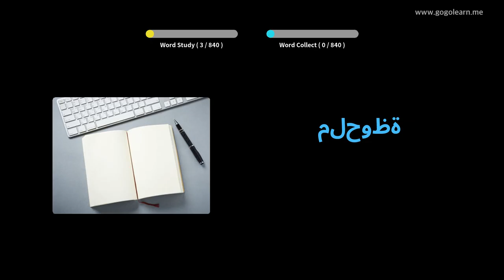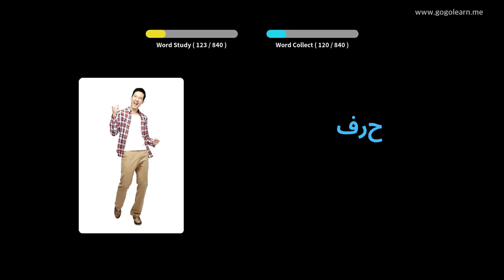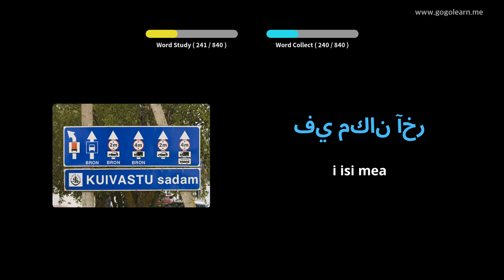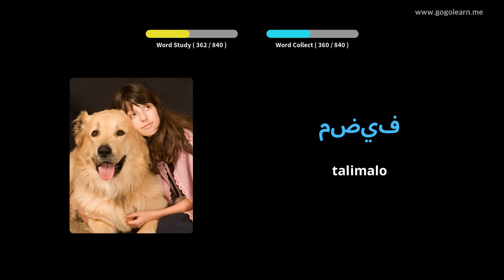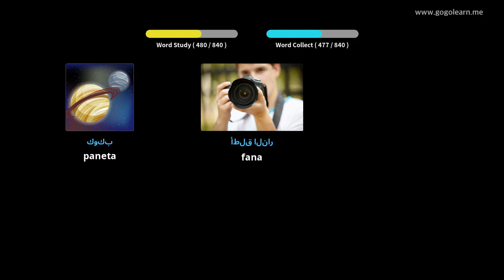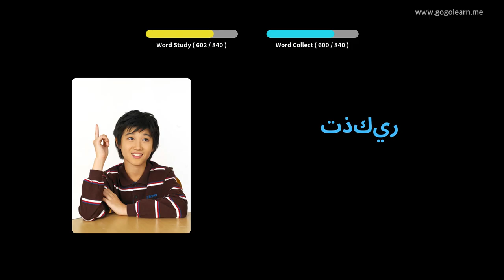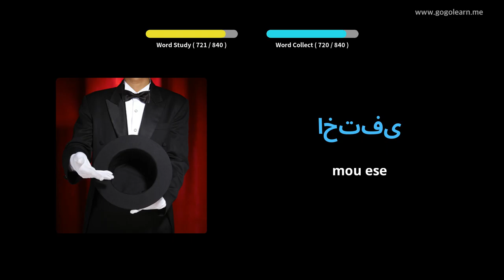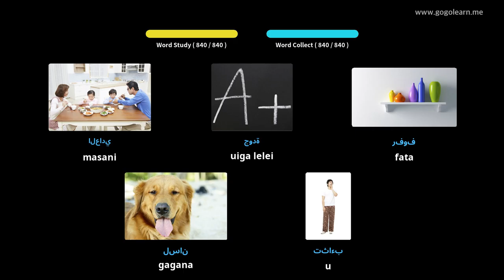Arabic Language Vocabulary Middle School | Golearn